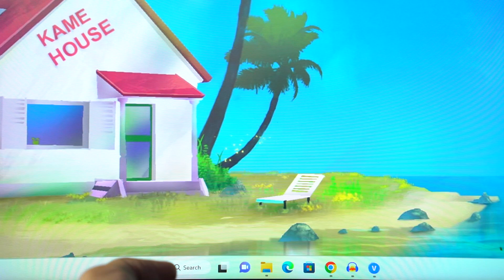Monitor TERMANTEP Yang Gue Punya! | Samsung Odyssey Neo G8